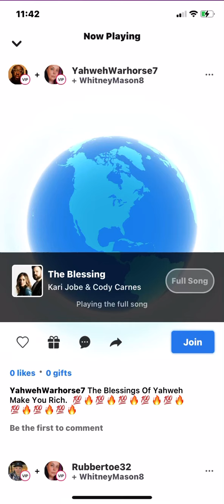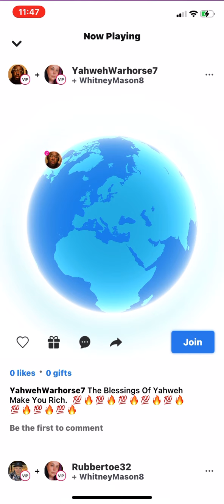Kari Jobe-Blessing cover